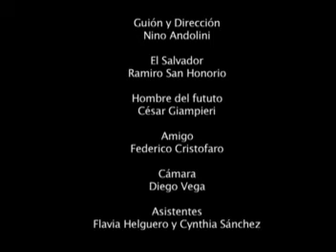EL SALVADOR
Cortometraje de Nino Andolini.
(comedia-bizarro)